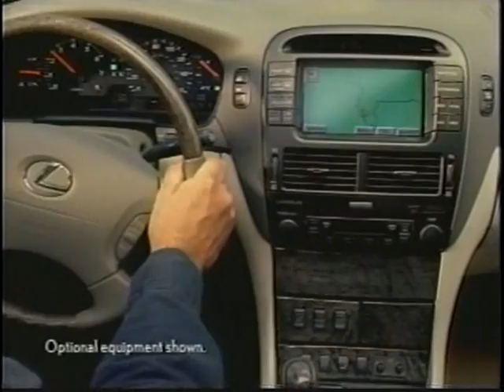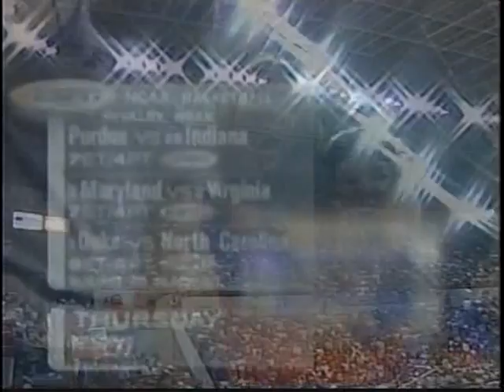01/29/2002: #11 Kentucky Wildcats at #6 Florida Gators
Tayshaun Prince, Keith Bogans and the 11th-ranked Kentucky Wildcats visit Udonis Haslem, Brett Nelson and the sixth-ranked Florida Gators in an SEC Showdown.

Game played on Tuesday, January 29, 2002 at Stephen O'Connell Center in Gainesville, Florida.